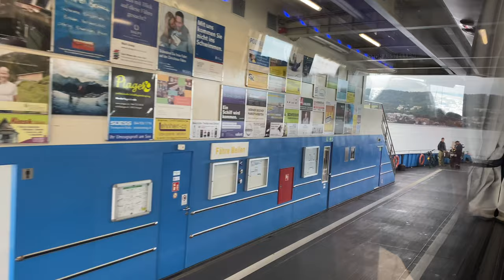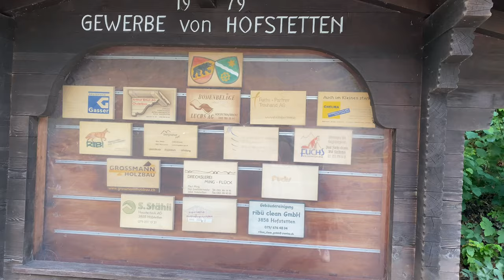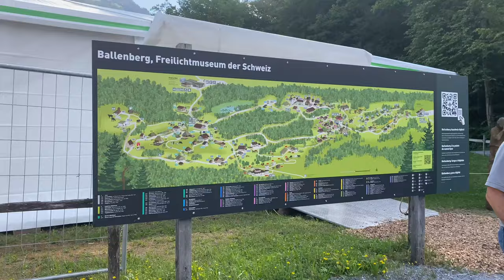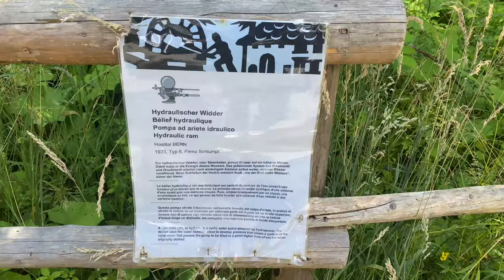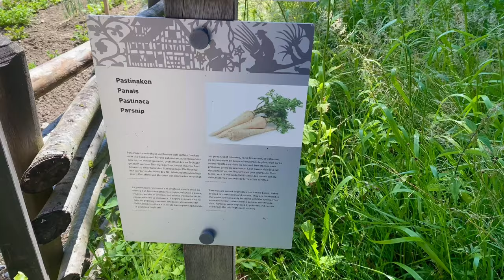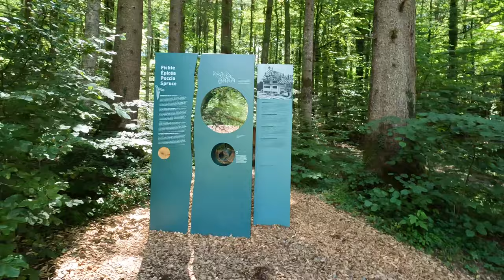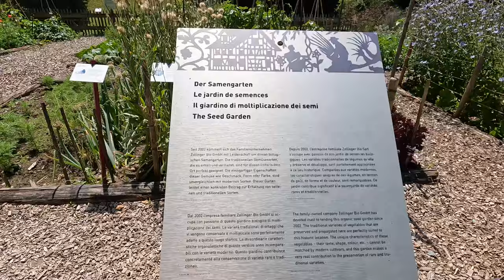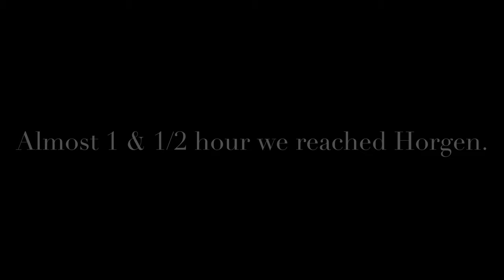BALLENBERG SWiSS Open Air Museum with Colleagues | Crash landing on you | Brienz | Platten Meilen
Ballenberg is a open air Museum of old Swiss houses & lifestyle of 18 century Swiss . It was interesting to explore this place.

This trip was from our company where I am currently working  & we went with some of our colleagues. It was a nice experience. I just took video for memories to cherish & remember later on.

On the way you will see a Brienz Lake. Where Netflix Korean Series called  Crash landing on you was shot. I took a small roll in that Series. 😀

About me : I am Arya, originally a Tibetan based in Switzerland . You will see in my videos FOOD RECIPES, UNBOXING , TRAVELING , BEAUTY & My LIFE JOURNEY.  I love NATURE & my main FOCUSES is on having a HEALTHY & HAPPY LIFESTYLE. Hope you enjoy my VIDEOS .

YOUTUBE Search QUIERIES:

Ballenberg open air museum
Swiss open air museum
Swiss museum

Video is shot from iPhone 11 Pro Max & Go pro Hero 10.